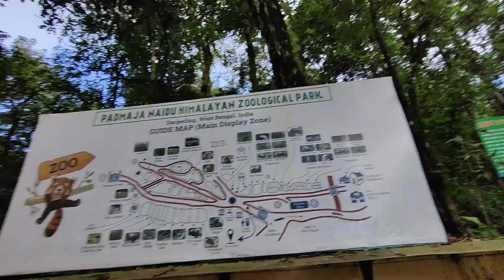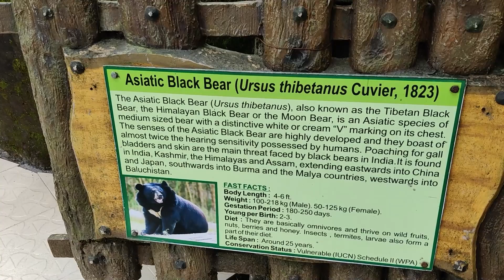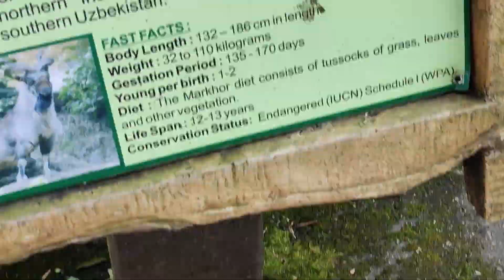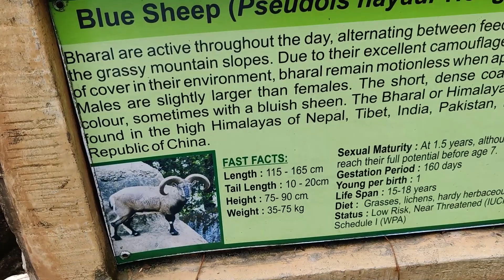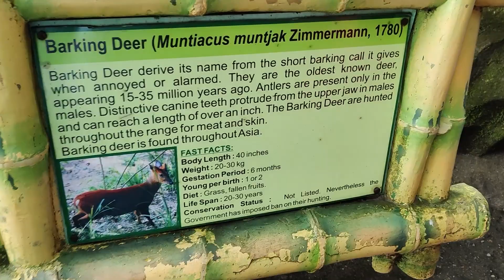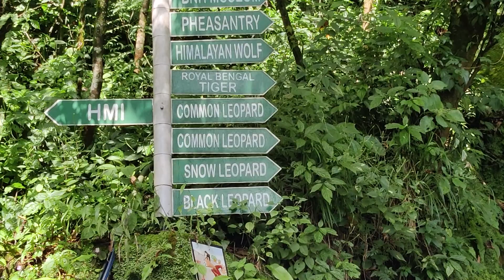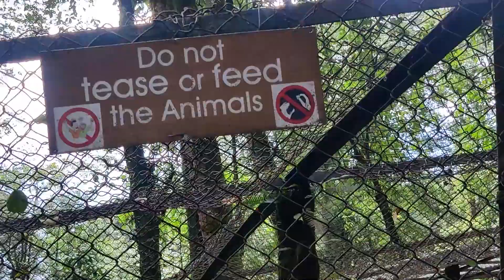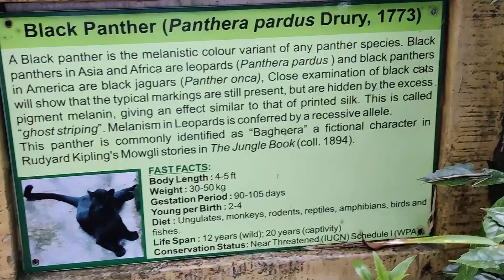Darjeeling Zoo | RED PANDA only here in INDIA | Padma Naidu Zoological Park | Best Zoo in INDIA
Darjeeling Zoo | RED PANDA only here in INDIA | Padma Naidu Zoological Park | RED PANDA, TIGER, BLACK PANTHER, BENGAL TIGER, BEER, WOLF

[ GEARS I USE FOR VLOGGING AND MOTOVLOGGING ]

Ulanzi Vlogging/Helmate Case Hero 8
Action Pro Helmet Chin Mount
Adofys Waterproof Case
Gopro Mic Adapter
BOYA by-MM1 Mic
GoPro HERO8 Black
TELESIN Gopro 3-Channel Battery Quick Charger
Sandisk 128gb Memory card
Riding Shoes
Delhi ( INDIA )